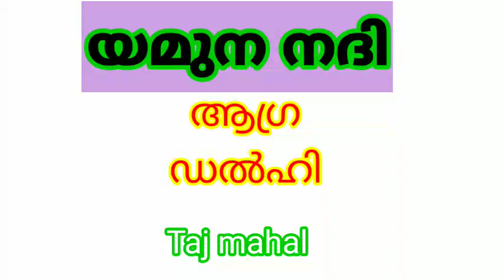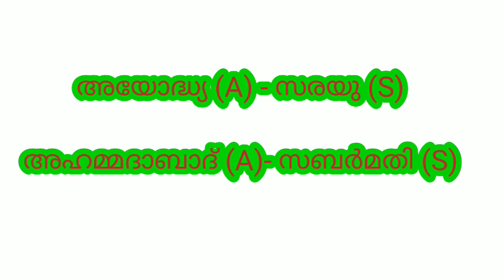ഇന്ത്യയിലെ പ്രധാന നദീതീര പട്ടണങ്ങൾ ഓർമ്മിച്ചെടുക്കാൻ കിടിലൻ സൂത്രം/Important river bank cities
ഇന്ത്യയിലെ പ്രധാന നദീതീര പട്ടണങ്ങൾ ഓർമ്മിച്ചെടുക്കാൻ കിടിലൻ സൂത്രം/Important river bank cities in India